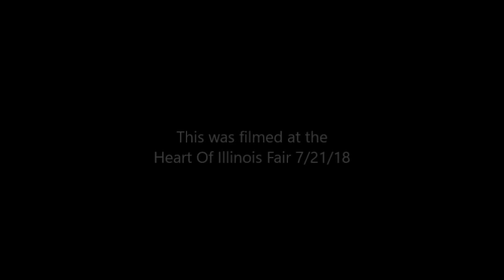Demolition Derby at the HOI Fair 2018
Heart Of Illinois Fair Demolition Derby July 21, 2018